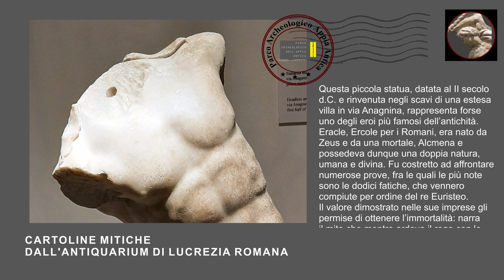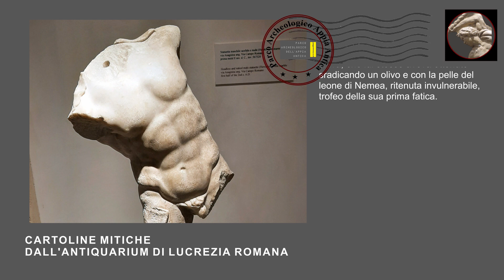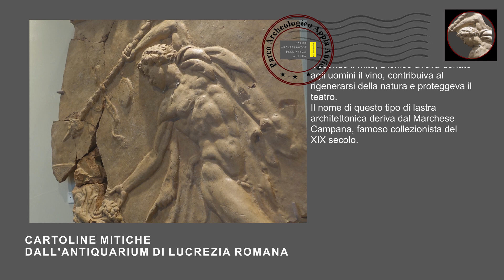Cartoline dall'Antiquarium di Lucrezia Romana | Cartolina n.3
Nel racconto a due voci di Mara Pontisso e Raffaella Rocchetta scopriamo due pregevoli reperti dall'Antiquarium di Lucrezia Romana: la Statua di Eracle e la lastra Campana con Satiro e Dioniso.